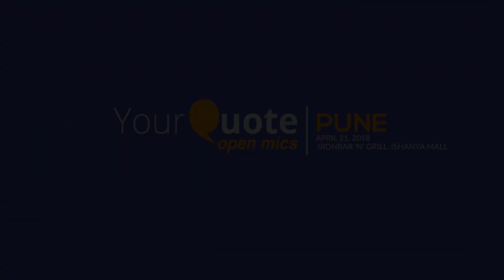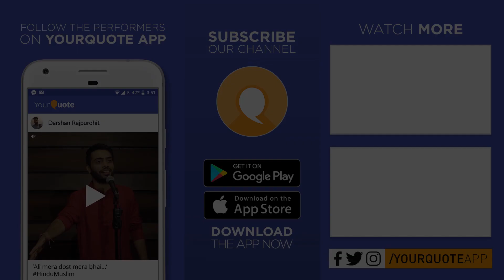'Woh Khoobsurat Sa Chehra' by Aryan | Hindi Poetry | YQ - Pune (Open Mic 6)